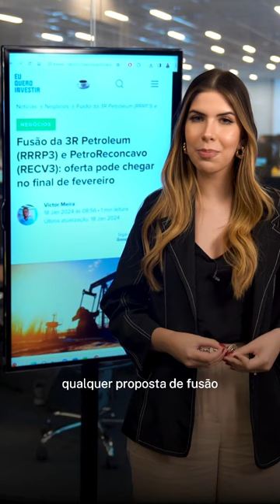Fusão da 3R Petroleum e PetroReconcavo, ações da Gafisa no foco, Magalu rebaixada | EuQueroNews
Cade aprova venda da Amil para fundador da Qualicorp (QUAL3)

💰 *FIQUE POR DENTRO DO NOSSO BLOG E MATERIAIS GRATUITOS:*